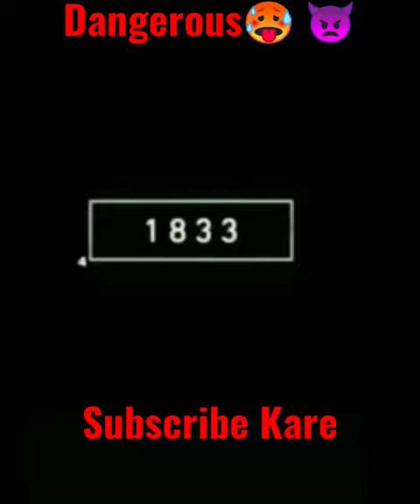2022 Black panther and 3000 bce black Panther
2022 Black panther and 3000 bce black Panther ||☠️☠️

Thanks
         pllz Support me ,🙏🙏